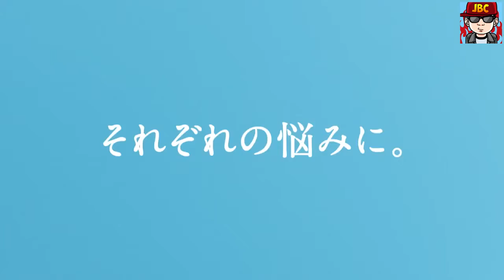【JBC】高橋一生大汗又吃烤肉用數秒就清除西裝異味超滿意